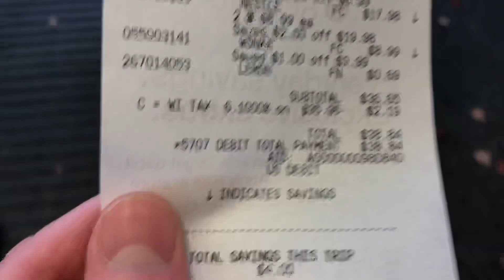Giving 15 lbs of candy to one trick-or-treater!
We decided to make one trick-or-treaters day

Happy Halloween